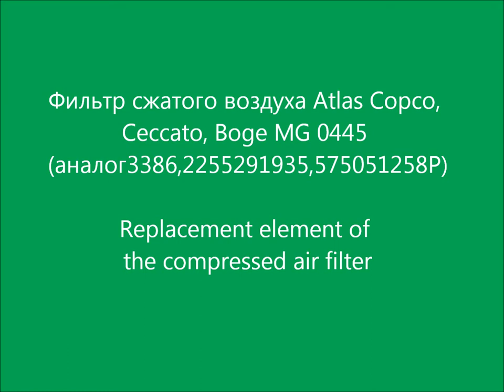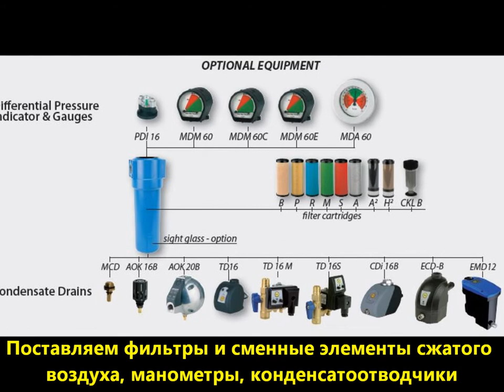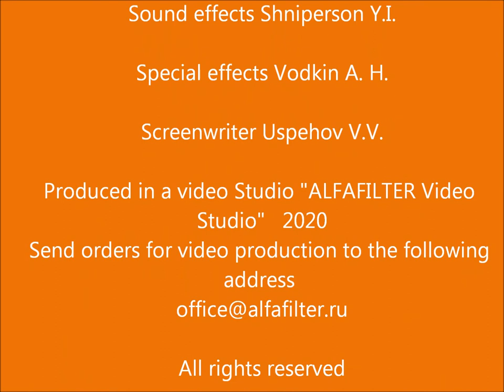Фильтр сжатого воздуха Atlas Copco, Ceccato, Boge MG 0445 (аналог 3386, 2255291935, 575051258P)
Фильтр сжатого воздуха Atlas Copco, Ceccato, Boge MG 0445 (аналог 3386, 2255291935, 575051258P). Производство SOTRAS, OMEGA AIR (Словения), сменный элемент фильтра очистки сжатого воздуха, используется для замены загрязнённого картриджа. Проводим ТО компрессоров, диагностику и монтаж линии сжатого воздуха, подбор аналогов магистральных фильтров и сменных элементов, гарантия, выезд мастера. Replacement element of the compressed air filter
Видео о фильтре сжатого воздуха
Применение:
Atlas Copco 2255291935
Ceccato 3386
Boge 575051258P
Zander 2050 A
Sotras SM 9044 для корпуса фильтра SM 9007

Подберём фильтр аналог и проведём ТО винтового компрессора